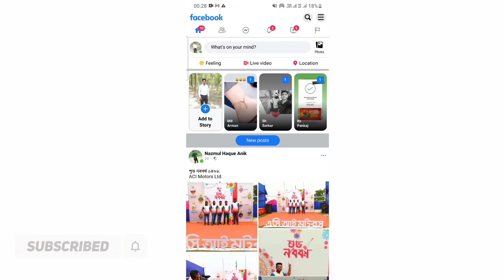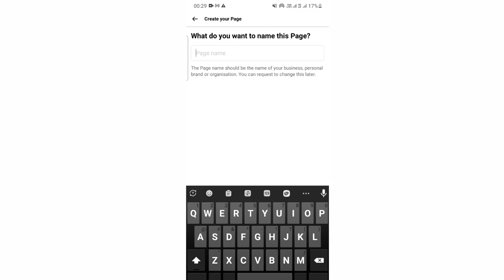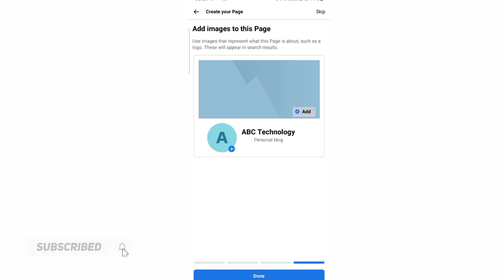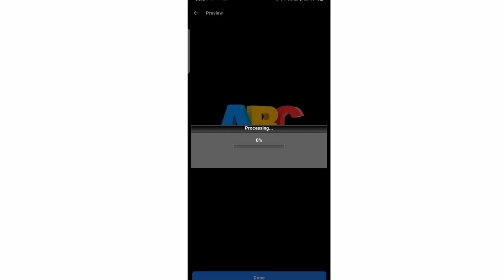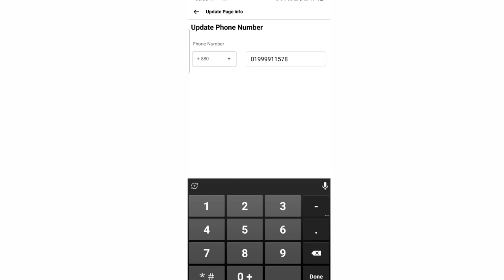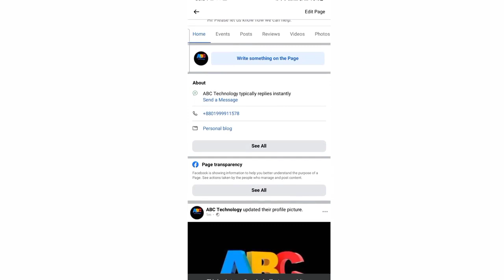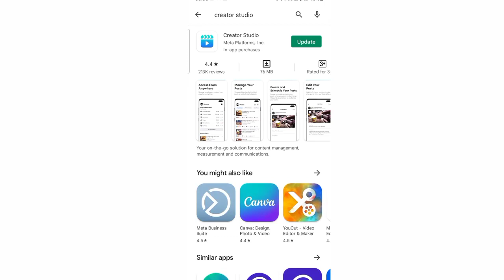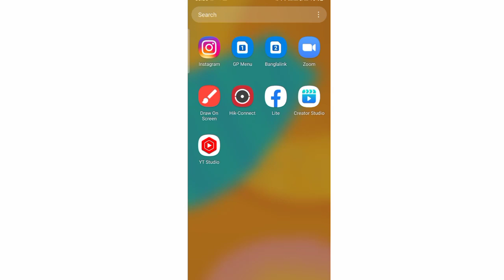ফেসবুক থেকে কিভাবে টাকা ইনকাম করা যায় ? How to earn money from facebook 2023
Bangla Keywords:
ফেসবুক থেকে টাকা ইনকাম করার উপায়,ফেইসবুক থেকে ইনকাম,ফেসবুক থেকে ইনকাম করার উপায়,ফেইসবুক থেকে টাকা ইনকামের সহজ পদ্ধতি,ফেইসবুক থেকে টাকা ইনকাম,টাকা ইনকাম,ফেসবুক থেকে টাকা ইনকাম করার উপায়,ফেসবুক প্রোফাইল থেকে টাকা ইনকাম,ফেসবুক থেকে ইনকাম,ফেসবুক থেকে টাকা ইনকাম,ফেইসবুক থেকে টাকা ইনকাম করার উপায়,মোবাইল দিয়ে ফেইসবুক থেকে টাকা ইনকাম,কিভাবে ফেইসবুক থেকে টাকা ইনকাম করা যায়,ফেসবুক আইডি থেকে টাকা ইনকাম,কিভাবে ফেসবুক থেকে টাকা ইনকাম করা যায়,